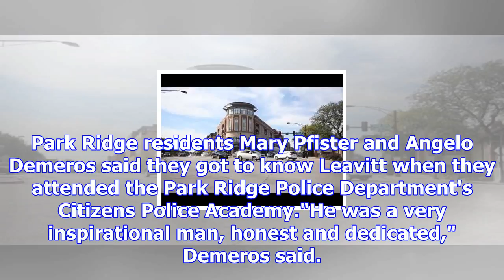New hearing set for park ridge officer accused of not documenting use of force against teens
Park Ridge officials have postponed considering the future of a police officer accused of failing to...